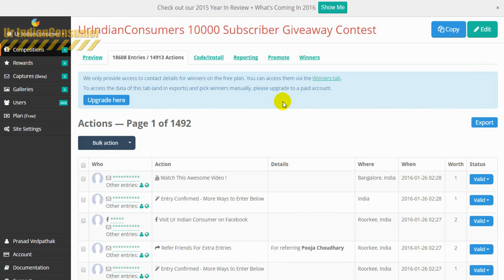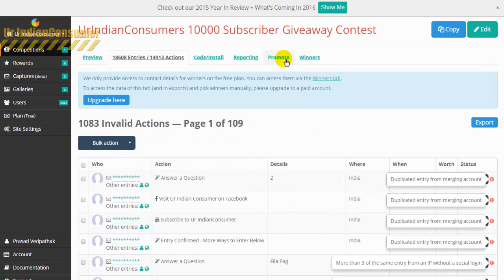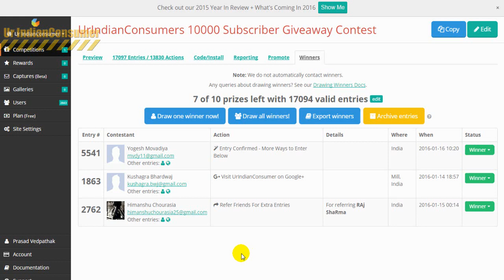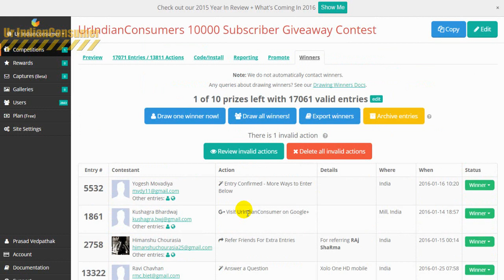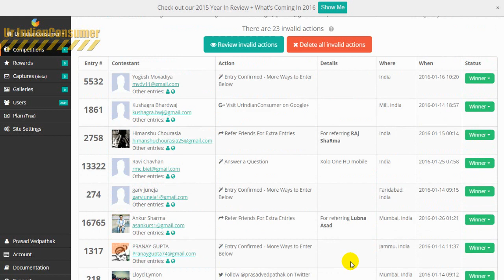10000 Subscriber Contest Winners DECLARED ! Congratulations & Thank you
Hearties Congratulations to all the 10 Winners on adding another feather in your cap and Thank you very much for being a part of the IndianConsumer Family .

A huge thanx to each and everyone who took part in the contest and made it huge , Dont be sad if you didnt win this time may be you will win it next time and next time the contest will be even bigger !